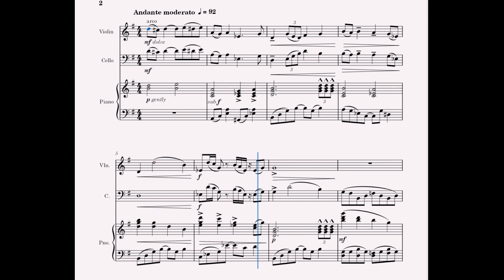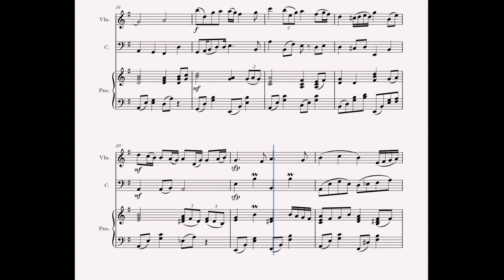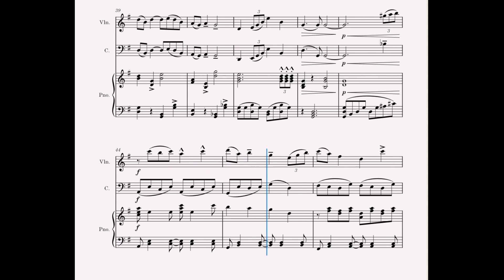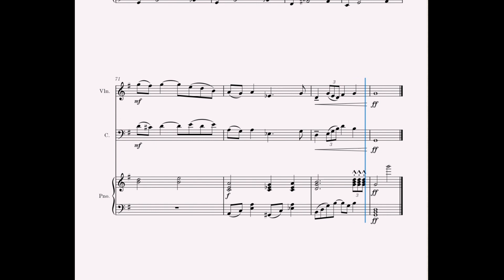Rose taupe Sonata - Score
Original piece read and performed by Fidelio Trio